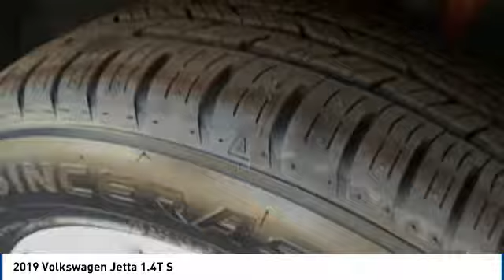2019 Volkswagen Jetta Corona CA V8775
2019 Volkswagen Jetta 1.4T S

CardinaleWay Volkswagen
2603 Wardlow Road